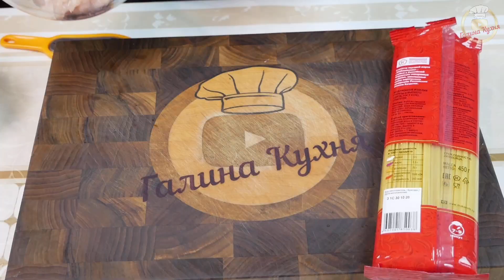Пачка спагетти и 300 грамм мяса. Как накормить 10 человек за 10 минут. Паста, цыганка готовит.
Рецепт:
Фарш - 300 гр.(куриная грудка) - 1 шт. (150 гр.)
Растительное - 2 ст. л.
Соль - 1 ч. л.
Перец чёрный по вкусу - 1 щепотка
Мускатный орех - 1 щепотка
Сушёный чеснок - 1/2 ч. л.

Спагетти - 1 пачка( 450 гр.)
Вода для варки - 2 литра

Приятного аппетита!

Recipe:
Minced meat - 300 gr. (Chicken breast) - 1 pc. (150 gr.)
Cheese - 50-60 gr.
Vegetable - 2 tbsp. l.
Salt - 1 tsp
Black pepper to taste - 1 pinch
Nutmeg - 1 pinch
Dried garlic - 1/2 tsp

Spaghetti - 1 pack (450 gr.)
Boiling water - 2 liters

Кого интересует то,как живут цыгане, добро пожаловать в группу "Цыганская тема" ВКонтакте